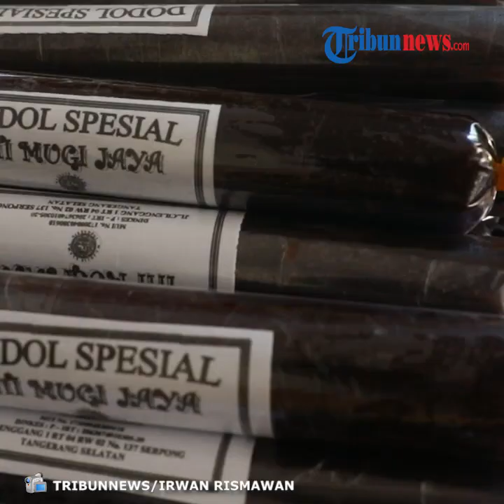Permintaan Dodol Betawi Menurun Imbas Pandemi Covid-19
Arang terbakar di dua lubang kompor tanah memanaskan dua wajan besar adonan dodol Betawi yang secara bergantian diaduk oleh pekerja. Dodol betawi merupakan makanan khas saat Idul Fitri bagi warga Tangerang dan juga DKI Jakarta.

Namun kini, permintaan dodol betawi menurun drastis imbas Pandemi Covid-19 yang menyerang Indonesia. Seperti di pusat pembuatan dodol Titi Mugi Jaya, kawasan Cilenggang, Serpong, Tangerang Selatan, Banten, kini permintaan dodol menurun hingga 70 persen.

"Biasanya jelang lebaran begini kami perhari produksi hampir 1 ton dan sekarang hanya 120 kg," ujar pemilik Dodol Titi Mugi Jaya, Asep, Selasa (12/5/2020). Ia menambahkan, biasanya hampir seluruh kompor tanah disini menyala, apalagi menjelang hari raya Idul Fitri.

Penurunan permintaan dodol ini dikatakan mulai dari awal Pandemi Covid-19 ditambah lagi pemberlakuan Pembatasan Sosial Berskala Besar (PSBB) tambah mengurangi daya beli masyarakat.

Dodol khas Cilenggang ini sendiri dijual dengan harga Rp 57ribu per kilogram. TRIBUNNEWS/IRWAN RISMAWAN